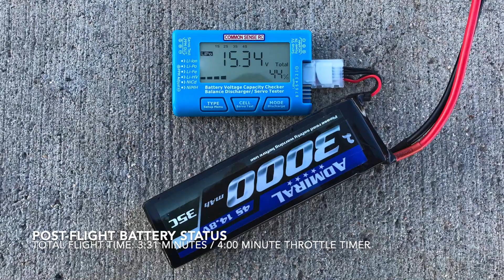Eflite Rare Bear 880mm BNF Basic w/AS3X (4S Stock Parameter) Performance Flight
The adventures of my $25 Eflite Rare Bear continue (this is the same display Eflite Rare Bear that I bought from my local hobby store for $25, several months ago from my buddy that manages the store. Still fairly new, I decided to dust it off and go to work with it.

Aside from having all stock internals and 8x8 prop on 4S, I also added some features to make handlaunching a much easier task and to increase its durability:

1) Minwax Satin Finish Polycrylic-Coated Airframe (2 Coats) for paint protection.
2) Velcro Launch Grip with Dremeled Index Finger Notch for launch release stability.
3) Dubro Wing Tip Skids for Control Horn Skid Impact Protection.

An added effect of the Index Finger Notch was also a "low-hum resonating whistle" (similar to blowing air over a bottle) that can easily be heard during flight and in the video. I didn't expect this to happen... but pretty cool, nonetheless.

Here's a flight of me just jamming to the Eflite Rare Bear. Hope you enjoy the video!

Thanks Mike for catching this on your iPhone X!